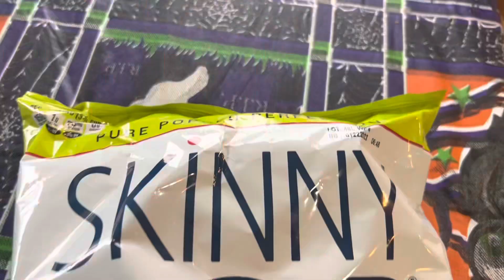Spoiler Free Review of Live Action Pinocchio With Me and Uncle Ben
Join me as we talk about what my review is on the new live action Pinocchio!

Click the link below for a free 30-day trial!